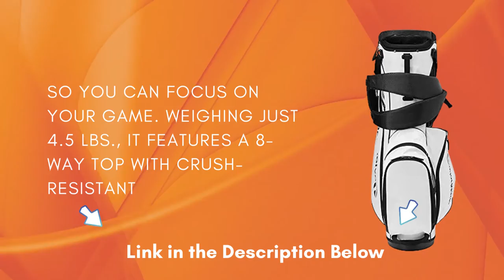Best TaylorMade 5.0 ST Stand Bag Review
✅ TaylorMade 5.0 ST Stand Bag
✅ Amazon US

🤚🏽 PRODUCT DETAILS:
✔️ Multi handle 8 way golf club top
✔️ 6 total pockets including a water bottle sleeve
✔️ Removeable XL ball pocket
✔️ Veloured lined dry pocket

The Taylormade 8.0 Stand Bag puts an emphasis on comfort and convenience, so you can focus on your game. Weighing just 4.5 lbs., it features a 8-way top with crush-resistant construction and our proprietary stand system for seamless functionality that allows you to set the bag down and set up for your shot without distraction. This unique design appeals to both the walker and the rider.

taylormade flextech waterproof bag
taylor made flextech lite stand bag
taylormade waterproof carry bag
taylor made tour stand bag
taylormade sim carry bag
taylormade 5.0 carry bag
taylormade lite tech golf bag
taylormade 8.0 carry bag
taylormade stand bag
taylormade golf bag
taylormade tour stand bag
taylormade flextech lite stand bag
taylormade quiver
taylormade 5.0 stand bag
taylormade cart bag
taylormade flextech stand bag
taylormade golf flextech lite stand bag
cheap taylormade golf bags
taylormade golf bag 14 way
taylormade golf bag with cooler